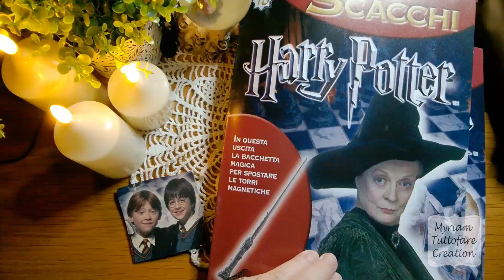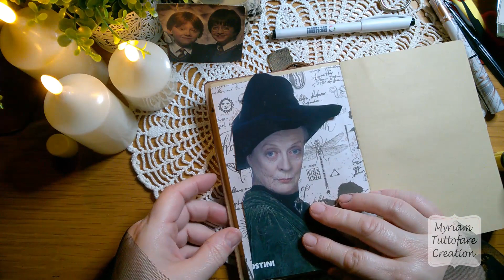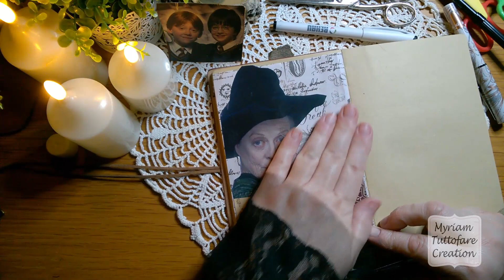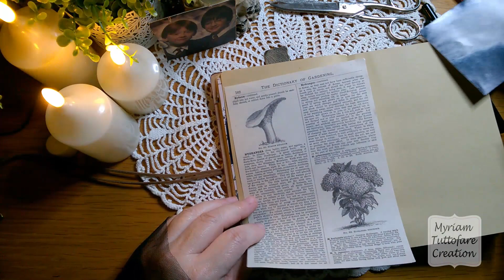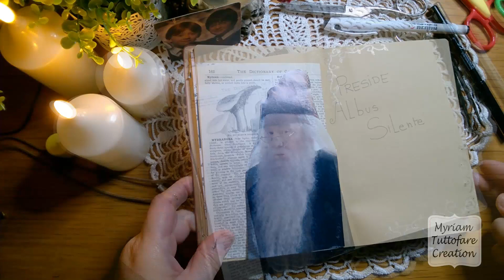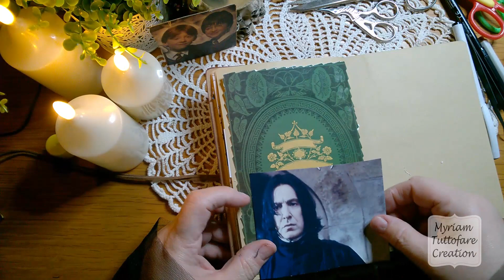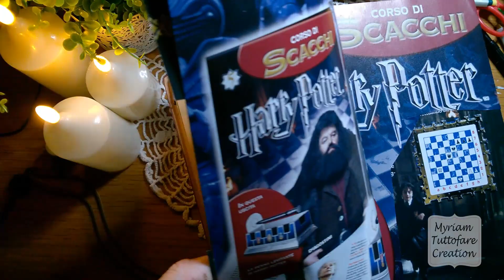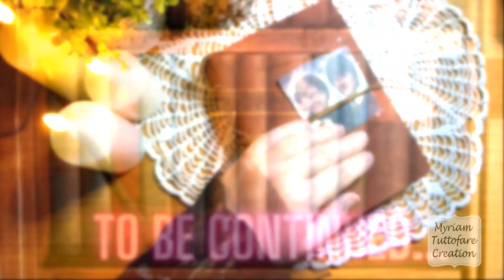Harry Potter theme journal with me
vuoi supportare il canale e ricevere sempre contenuti migliori, dai un occhiata Amazon Wish-List: